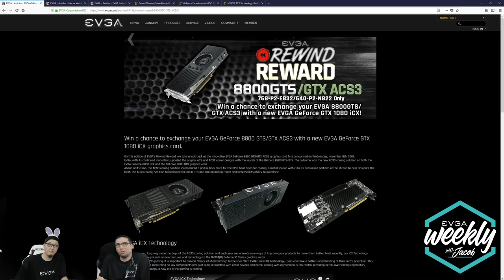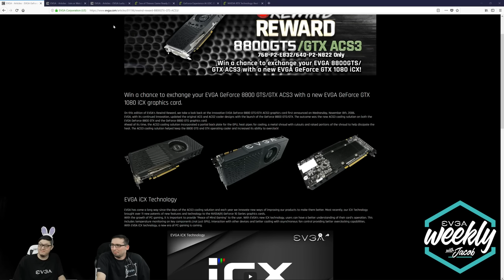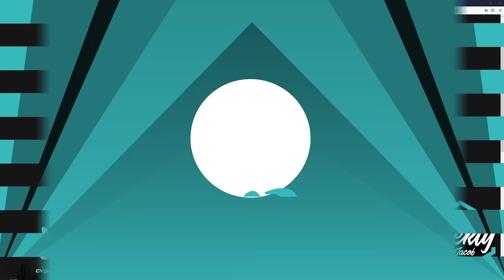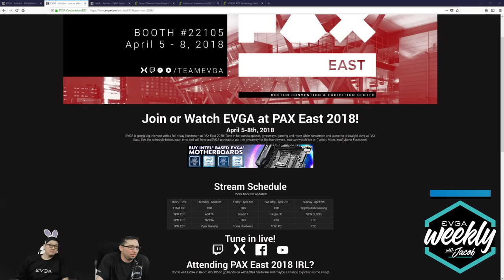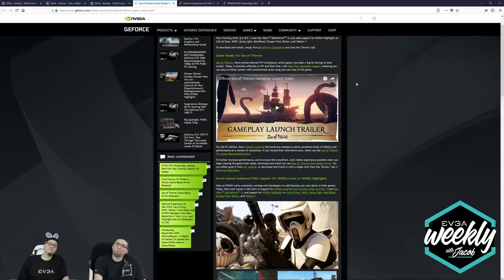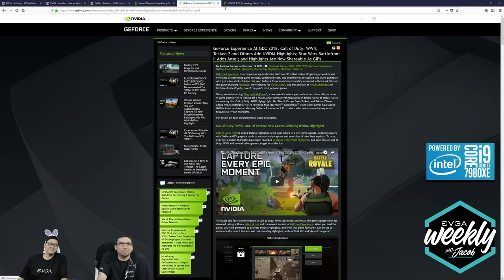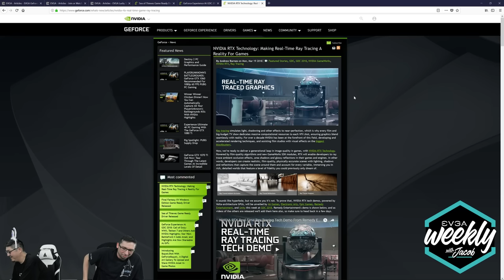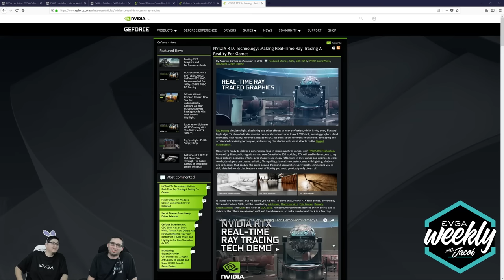EVGA Weekly #110 - Sea of Thieves Gaming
Recorded live on March 23rd, 2018. Watch live every Friday at 3PM PT!

What's in our EVGA Live Podcast Rig:
EVGA X299 Dark
EVGA GeForce GTX 1080 Ti K|NGP|N
EVGA SuperNOVA 1600 T2
EVGA TORQ X5
EVGA CLC 280
Intel 7980XE
XPG Spectrix D40 RGB Memory (32GB, 3000MHz)
Intel 900P 480GB PCI-E SSD NVME
Dual 4K Displays Microsoft Windows 10
Elgato 4K60 Capture Card